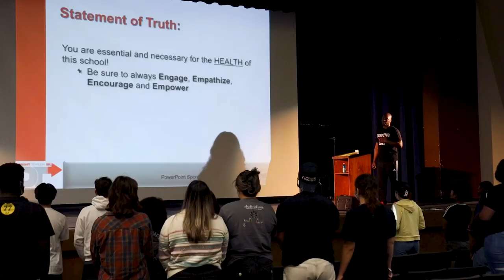Dwight Taylor Sr. - High School Leadership Training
"Leadership Training with High School EQ Ambassadors and ASB students"

Listening Ehances Leadership | Powerful Transformational Video

Purchase the physical copy of his book

Get his NEW Effective Communication Online Course "Hacking Your Relationship Like A Pro"

This course will teach you how to build bridges instead of barriers in all of your relationships.

Dwight Taylor, Sr. is an award-winning Professional Communicator and the CEO/Founder of DwightTaylorSr.com, a full-service effective communication agency servicing Companies, Universities, Detention Facilities(youth & adult) School Districts, Non-Profits, Small Businesses, and Conferences throughout the U.S. and abroad. Dwight is also a TEDx speaker, Bestselling author, Transformational coach, prolific public speaker, Student Success coach, BET Music Matters winner, 4-time ESPN SportsCenter featured artist, investor and has been named Volunteer of the Year by the YMCA. Encouraging greatness with empowering statements is what Dwight does on a daily basis.

After graduating from Bishop O'dowd High School, he attended Fresno State University where he ran track and graduated Cum Laude with a B.S. in Child Development. He then moved back to Richmond, Ca to start his non-profit for youth from "at-risk" environments. While running his non-profit, he was also a case manager and independent living skills specialist for Foster Care & Adoption children.

As the creator of REALmanhood101 and pioneer of ManhoodAwarenessMonth, Dwight's mission is empower males to become REAL men who empower males to become REAL men. Manhood Awareness Month takes place every June. The month is dedicated to highlighting the importance and need of REAL manhood in today's society.

Dwight is the host of the Domin8YourDay Show, a self-awareness and communication focused Q&A video show and podcast, as well as Domin8 Daily, an Instagram Story docu-series highlighting what it’s like to be a family man, speaker, coach, businessman, author, mentor, facilitator, investor, artist, and public figure in today’s fast paced digital age.

Dwight is the curator of Motiv8edMonday, Transpar3ntTuesday, WurkinWednesday, and Gr8fulVibesOnly.

Make sure you tune in to the "Dwight Taylor, Sr. Audio Experience" on soundcloud & iTunes.

Amazon Book